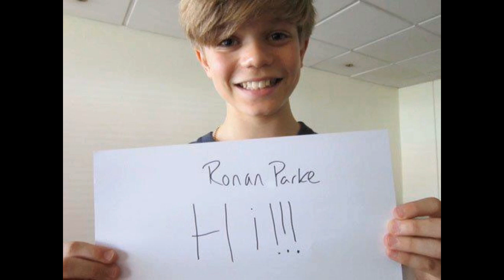Ronan Parke - Before fame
Aww Ronan is so cute! I love you xx The song is Fix you :)